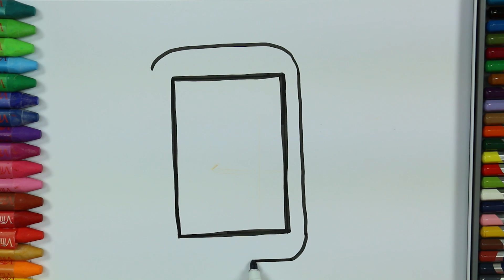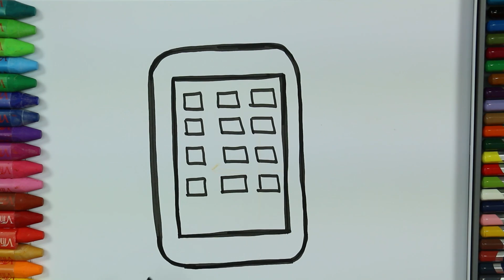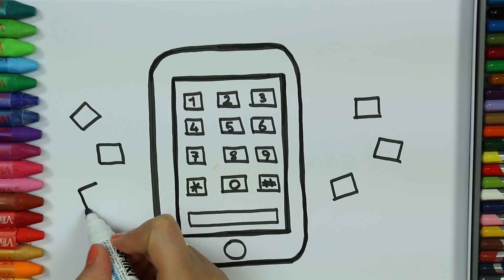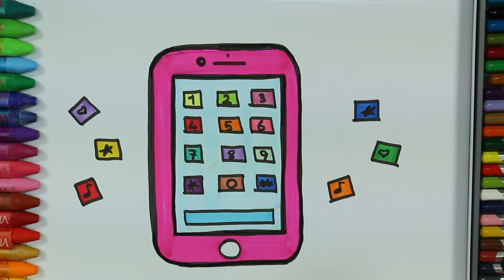Làm thế nào để vẽ điện thoại di động sơn trò chơi | Iàm Thế Nào để vẽ Màu Cho Trẻ Em